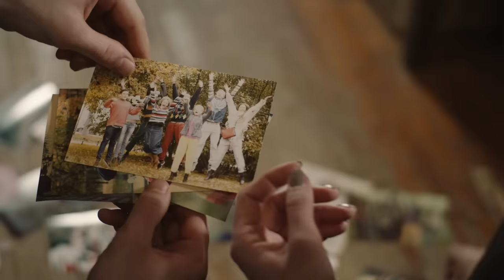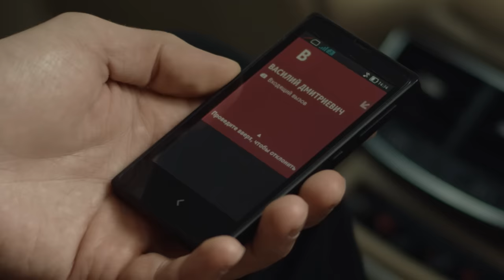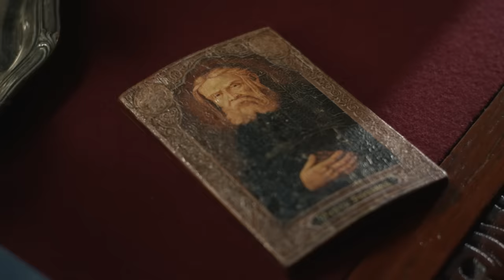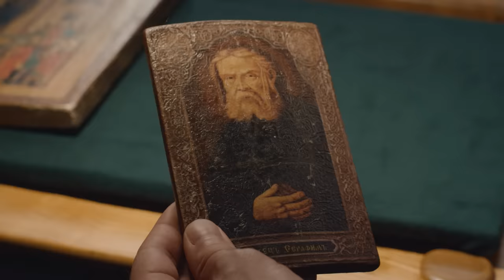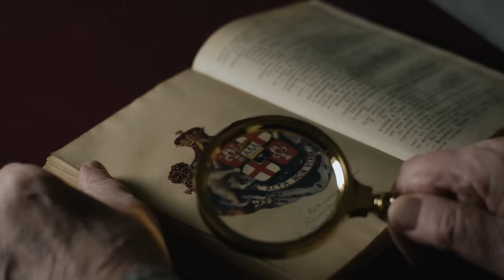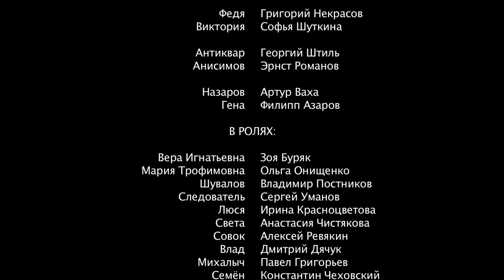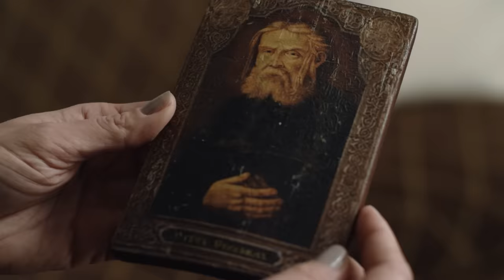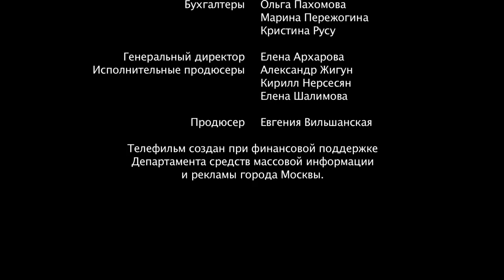По Роману Т. Устиновой! Детектив+Мелодрама! КОЛОДЕЦ ЗАБЫТЫХ ЖЕЛАНИЙ! Все серии СРАЗУ! Сериал.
По одноимённому роману Т.Устиновой.

Жизнь Олега Петровича Никонова перевернулась буквально за несколько дней. Всё началось с иконы Преподобного Серафима Саровского, которая словно сама попала к нему в руки. Потом, почти у него на глазах, произошло убийство старого друга – антиквара и кража из музея уникальной демидовской шкатулки. И, наконец, он встретил женщину всей своей жизни. Простым совпадением это объяснить нельзя. Ясно, как божий день – это было предопределено. Предопределено кем-то свыше…Сериал